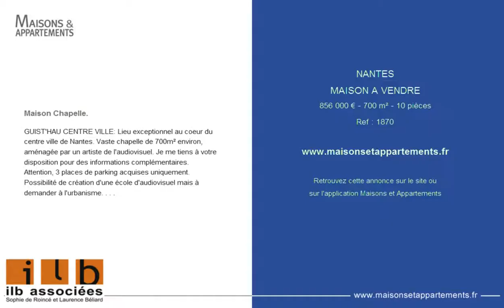NANTES - MAISON A VENDRE - 856 000 € - 700 m² - 10 pièces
Référence : 1870

Maison Chapelle.
GUIST'HAU CENTRE VILLE: Lieu exceptionnel au coeur du centre ville de Nantes. Vaste chapelle de 700m² environ, aménagée par un artiste de l'audiovisuel. Je me tiens à votre disposition pour des informations complémentaires. Attention, 3 places de parking acquises uniquement. Possibilité de création d'une école d'audiovisuel mais à demander à l'urbanisme. . . .

Cette annonce vous est proposée par l'agence ILB ASSOCIEES